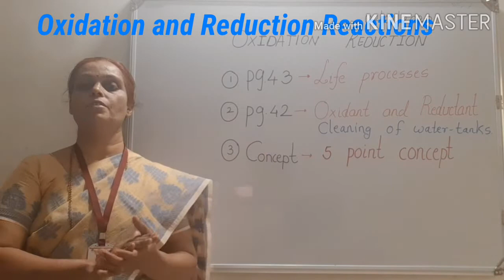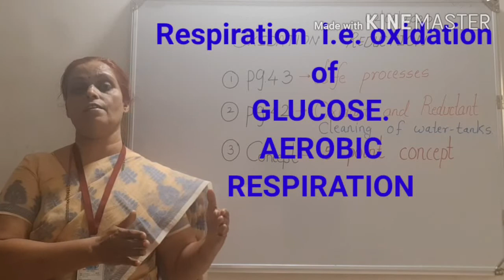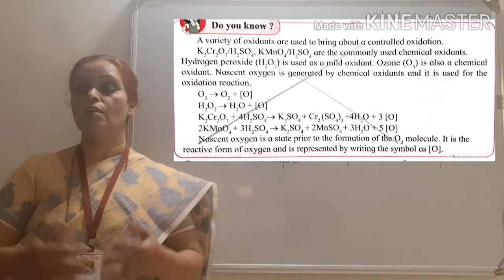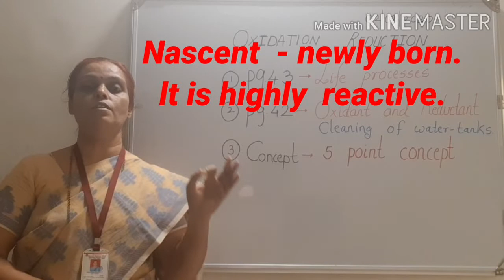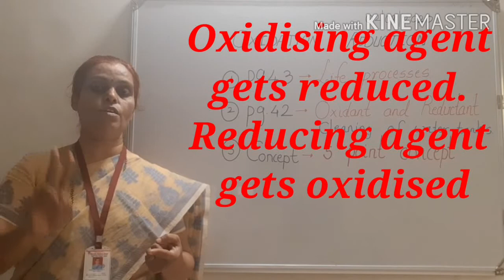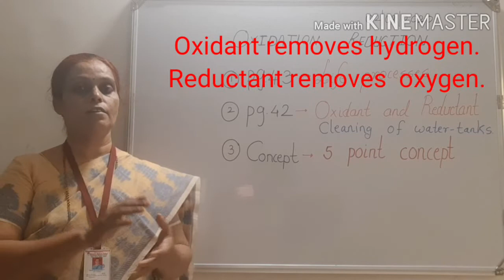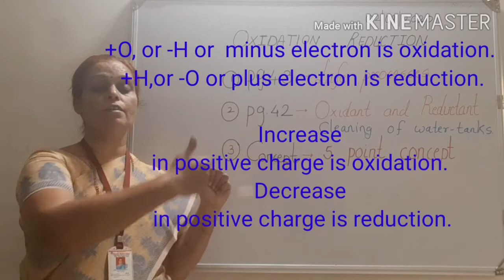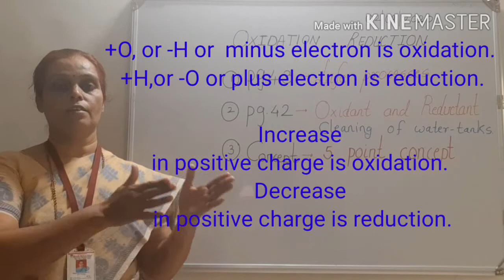Part 6-Oxidation Reduction Concepts